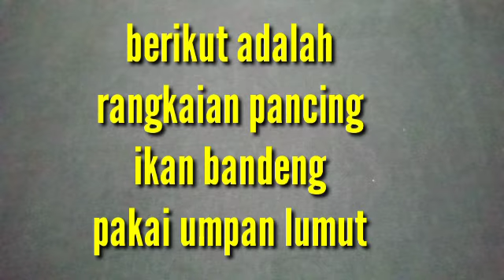rangkaian pancing ikan bandeng paling ampuh pakai umpan lumut @ mertoksm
# rangkaian pancing ikan bandeng untuk umpan lumut
# rangkaian pancing ikan bandeng umpan lumut
# rangkaian pancing ikan bandeng pakai umpan lumut
# rangkaian pancing ikan bandeng ampuh pakai umpan lumut